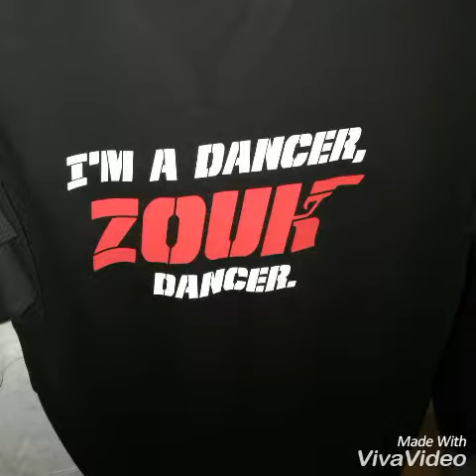Warszawa Zouk congress 2018